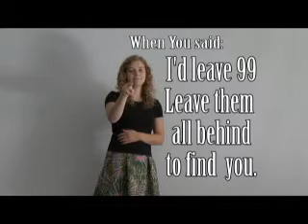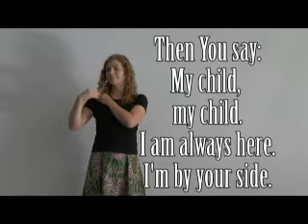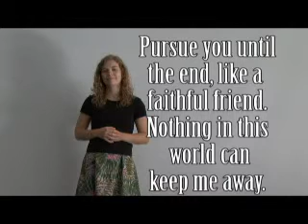Sign-A-Long: Leaving 99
This song by Audio Adrenaline is a story about the lost sheep in the Bible, and how God the shepherd will leave his 99 safe sheep, to look for His one missing sheep. If you feel like you are alone in the world, know that God is calling out for you, and He's looking for you right now. Just say you want to be found!